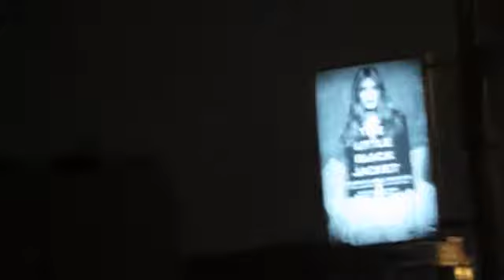CHANEL LITTLE BLACK JACKET OPENING IN MOSCOW